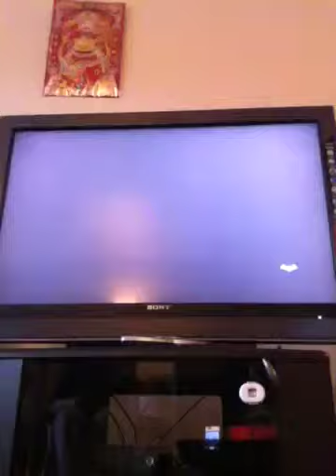Batman arkam asylum part 6-trail